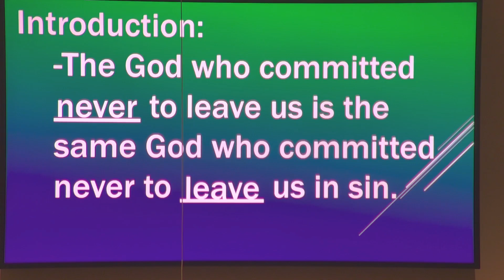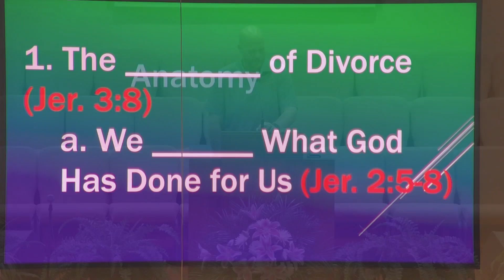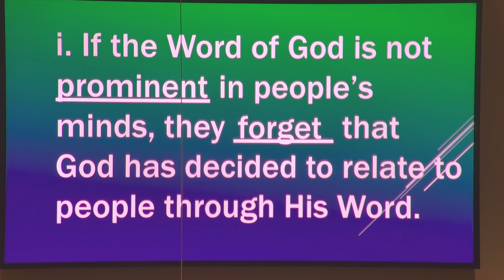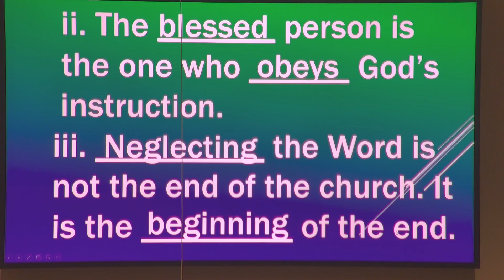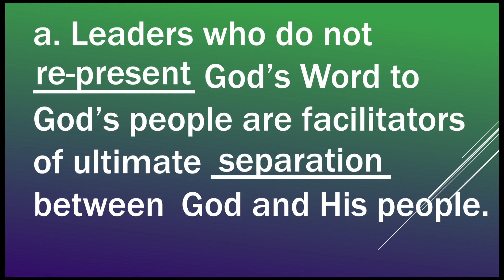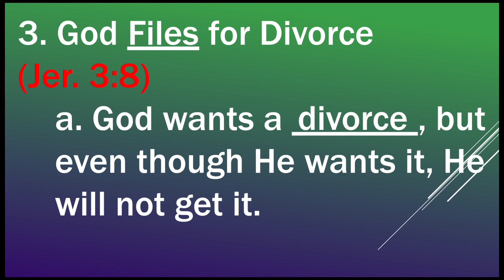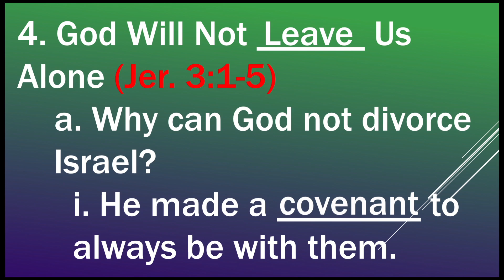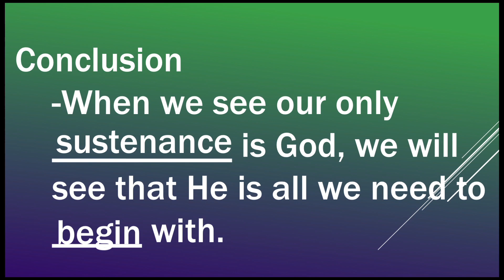Flowood Baptist Church 10-13-2024 PM Service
Dr. Bobby McGuffie
"The Anatomy at Hand (Part 2)"
Jeremiah 3:1-5
1. The Anatomy of Divorce.